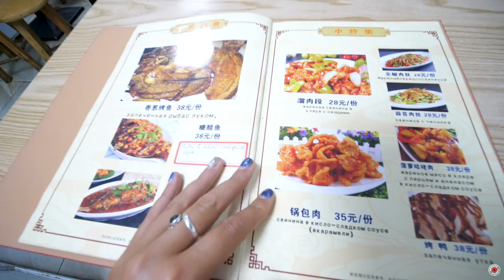The Hawaii of China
Welcome to Sanya, a city located on the southern end of China’s Hainan Island that is often referred to as the Hawaii of China. for 3 months free w/ 1 year pack!

PLACES:
Haitang Bay
Intercontinental Hotel (giant spoon chairs)
Yalong Bay
Seven Fairy Mountain National Forest Park
No.1 Agricultural Products Market

☝🏽Get all my unlisted videos about my daily life, advice on travel, channel updates, monthly Q&A’s and my Secret Podcast.

Song: (2:15) Mario Ayuda - Nightmare (feat. Mia Mormino) [Concordia Recordings]

Hey there my name is Poppy and I make travel content about people and cultures from around the world, not just the “touristy” side of travel. Because I believe TRAVEL IS NOT about the places you visit, IT’S ABOUT THE PEOPLE you meet along the way. Join me on my journey if you agree!